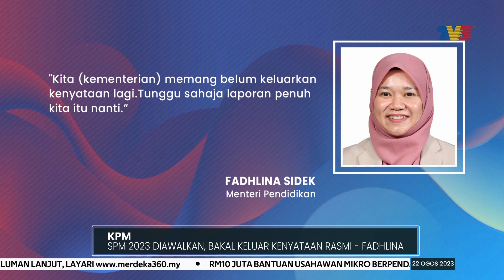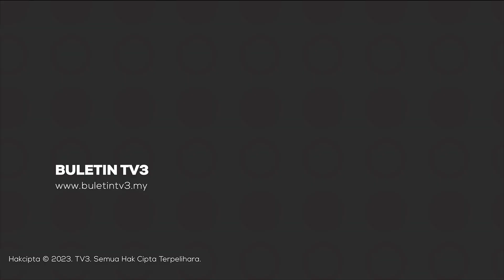KPM | SPM 2023 Diawalkan, Bakal Keluar Kenyataan Rasmi - Fadhlina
Kementerian Pendidikan KPM bakal mengeluarkan kenyataan media rasmi berhubung peperiksaan Sijil Pelajaran Malaysia 2023 yang dikatakan bermula lebih awal pada 5 Disember depan.